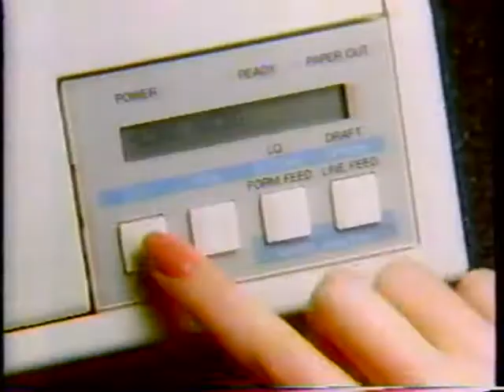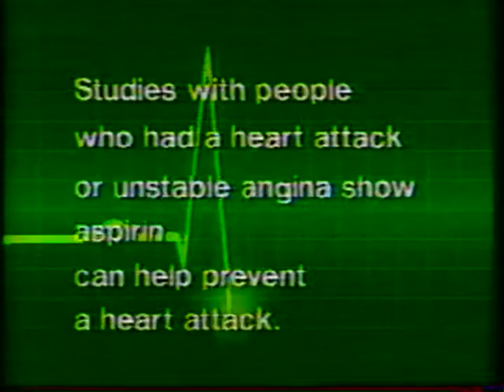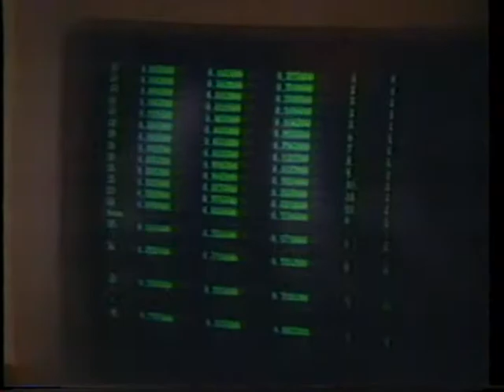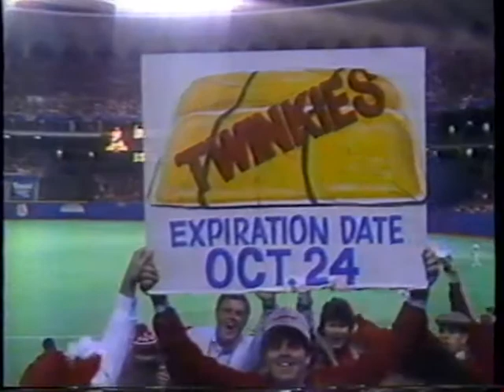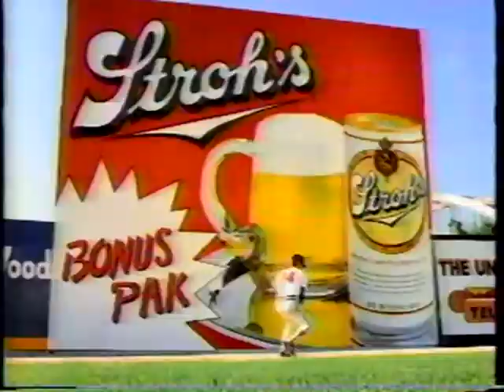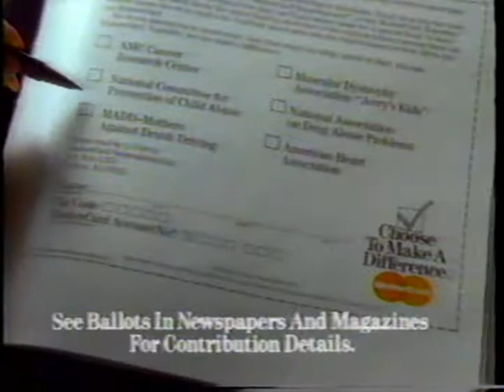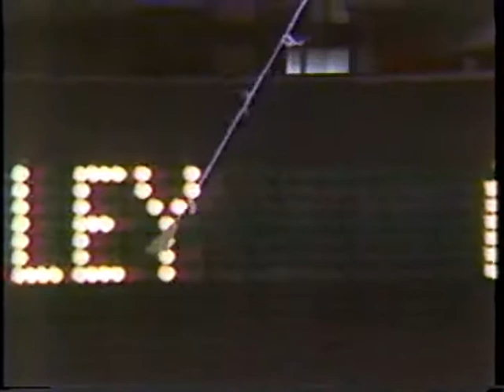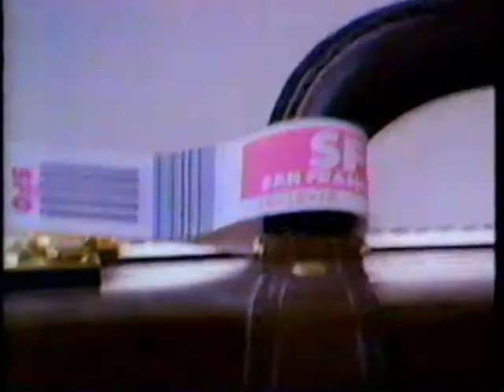Minnesota Twins at St. Louis Cardinals, 1987 World Series Game 5, October 22, 1987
On October 22, 1987, the Minnesota Twins played the St. Louis Cardinals at Busch Stadium in St. Louis, Missouri in Game #5 of the 1987 World Series.  Bert Blyleven started for the Twins against Danny Cox for the Cardinals.